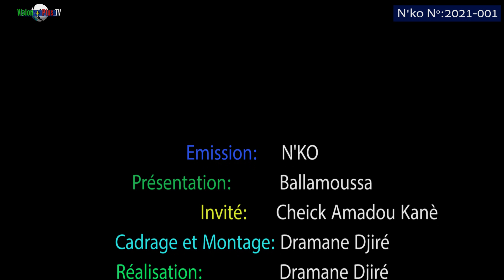N'KO, votre émission sur l'Histoire Africaine-N°2021-001